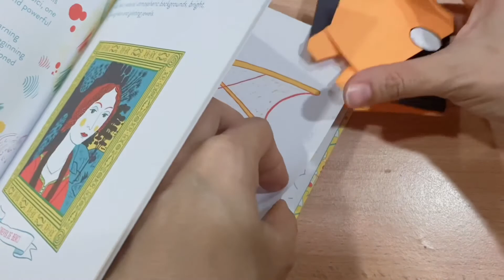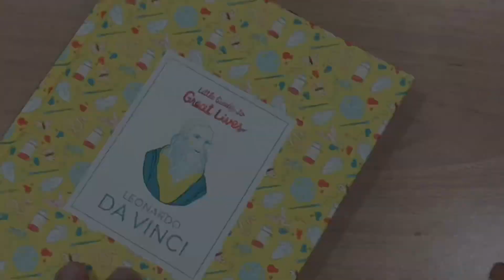How to make AMONG US bookmark | DIY Origami Among Us Bookmark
Paper dimension: 15cm x 15cm